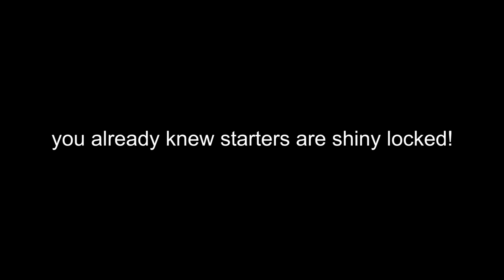!BREAKING! How to get a SHINY STARTER in LEGENDS ARCEUS [LEGIT]